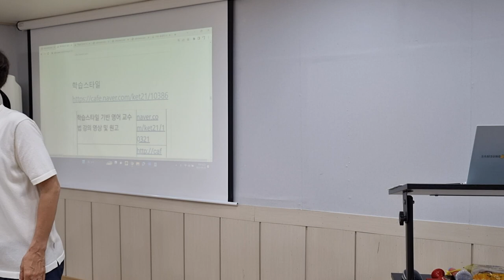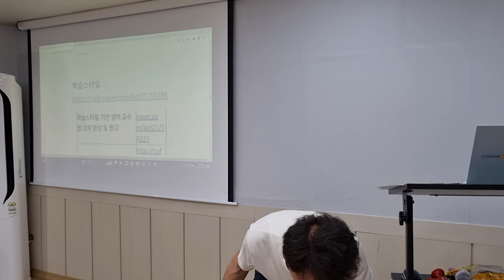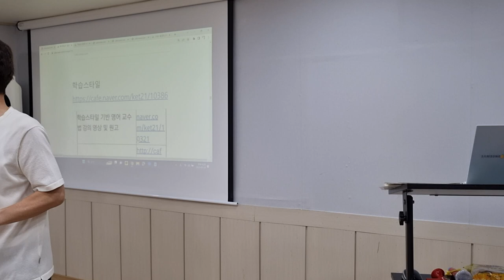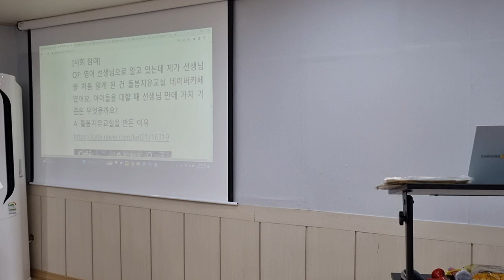학습스타일을 배려한 수행평가의 중요성: 기윤실 강서모임 저자와의 대화